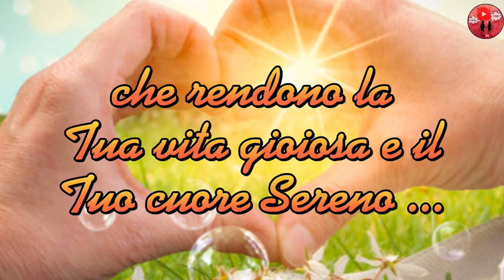Buongiorno 🌻Felice Domenica 🌞🌷